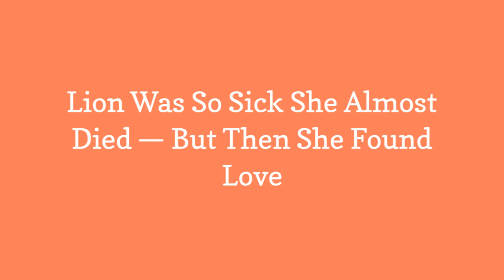Lion Was So Sick She Almost Died But Then She Found Love 😃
Most of us are familiar with certain kinds of animal rescue agencies, but In-Sync is one in which it doesnt get the respect or recognition that it deserves. This is an agency that focuses on wild animals that are kept in captivity. Such is the story with Kahn and Sheila. These are two rescue lions that were put in a cage and neglected by a licensed owner that decided that they werent making money anymore, so no longer needed to be cared for.

0:00 - Intro
0:00:12 -

0:00:21 -

0:00:30 -

0:00:39 -

0:00:48 -

0:00:57 -

0:01:06 -

0:01:15 -

0:01:24 -

0:01:33 -

0:01:42 -

0:01:51 -

0:02:00 -

0:02:09 -

0:02:18 -

0:02:27 -

0:02:36 -

0:02:45 -

0:02:54 -